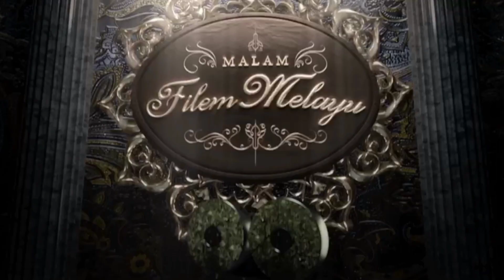[Promo] Astro CITRA HD | Malam Filem Melayu